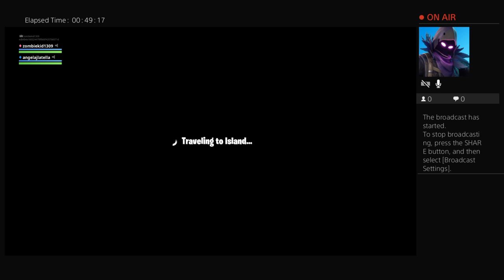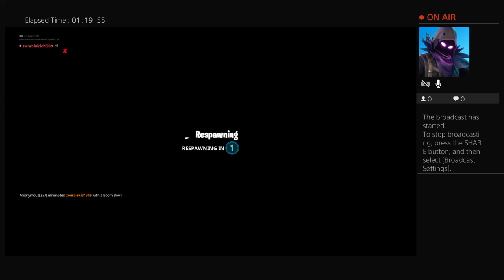Lets play fortnite with my friend